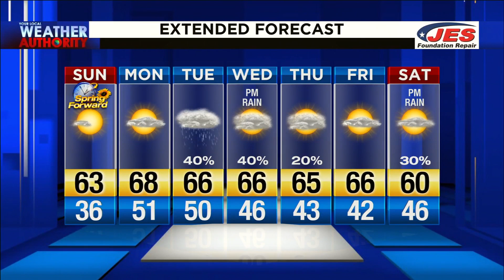3.7.20 Saturday Evening Video Forecast